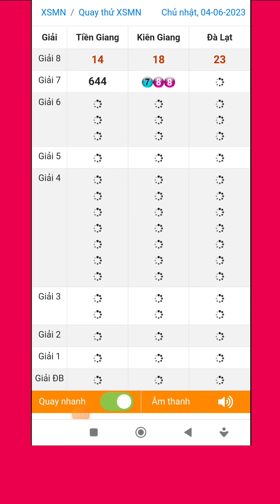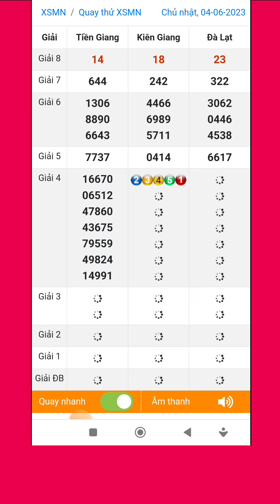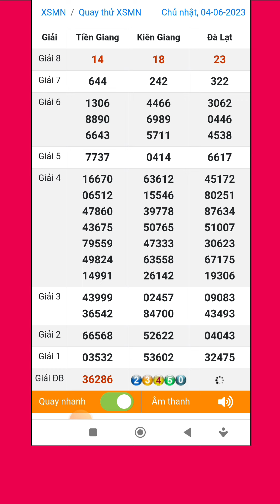Quay thử xổ số miền nam hôm nay chủ nhật ngày 04/6/2023 tiền - giang kiên - giang đà lạt